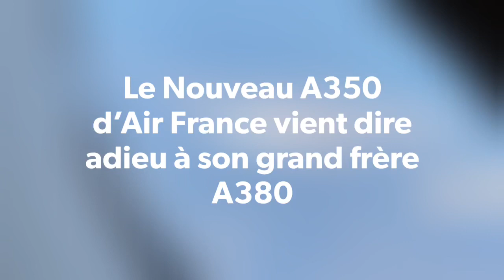Le clin d’œil de l’A350 pour le dernier vol de l’A380 Air France